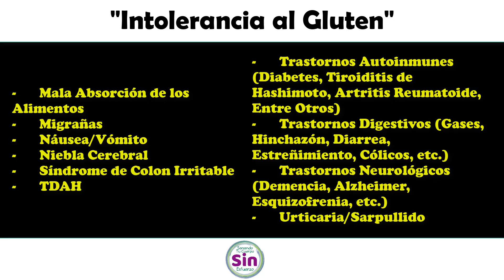"Síntomas y Enfermedades asociadas con la intolerancia al Gluten"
- Abortos Espontáneos
- Alcoholismo
- Antojos de Azúcar
- Ataxia, Perdida de Equilibrio
- Autismo
- Cáncer
- Cardiopatías
- Crecimiento Retardado
- Depresión
- Dolor en Pecho
- Dolor Óseo/Osteopenia/Osteoporosis
- Enfermedad de Parkinson
- Enfermedades Recurrentes
- Epilepsia/Convulsiones
- Esclerosis Lateral Amiotrófica
- Infertilidad
- Intolerancia a la Lactosa
- Mala Absorción de los Alimentos
- Migrañas
- Náusea/Vómito
- Niebla Cerebral
- Síndrome de Colon Irritable
- TDAH
- Trastornos Autoinmunes (Diabetes, Tiroiditis de Hashimoto, Artritis Reumatoide, Entre Otros)
- Trastornos Digestivos (Gases, Hinchazón, Diarrea, Estreñimiento, Cólicos, etc.)
- Trastornos Neurológicos (Demencia, Alzheimer, Esquizofrenia, etc.)
- Urticaria/Sarpullido

Fuente: Libro Cerebro de Pan